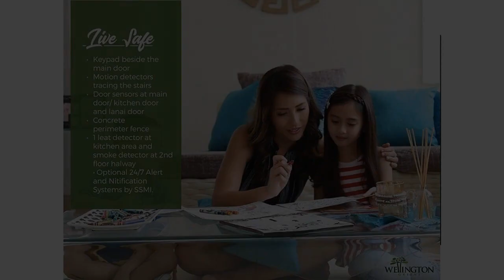Pre-selling 2-bedroom Townhouse For Sale in Compostela Cebu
House Type: Townhouse
Number of Bedrooms: 2
Number of Bathrooms: 1
Floor Area in sqm: 66 sqm.
Lot Area in sqm: 52 sqm.
Number of Floors: 2
Number of Car Parking Spaces: 1